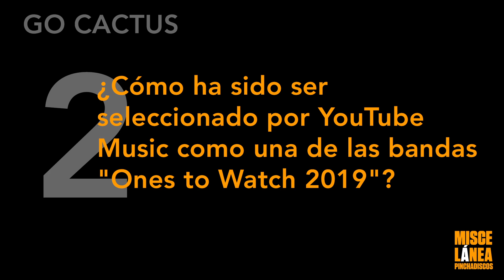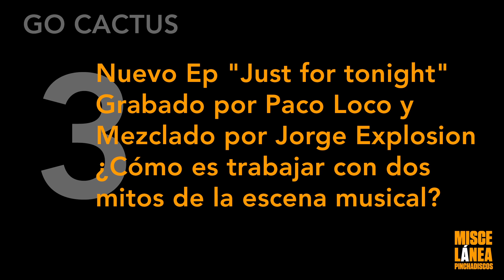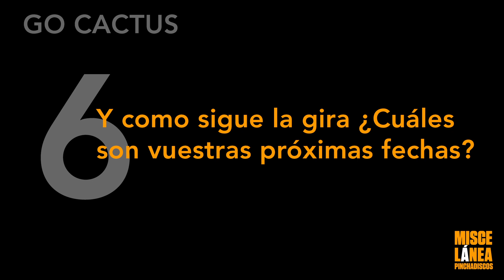Entrevistas Miscelánea Pinchadiscos Hoy con GO CACTUS